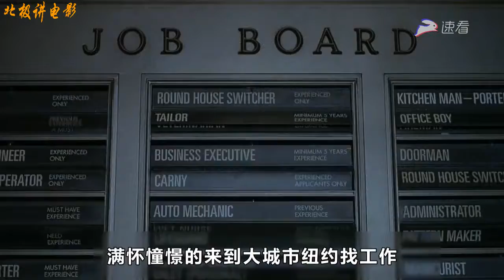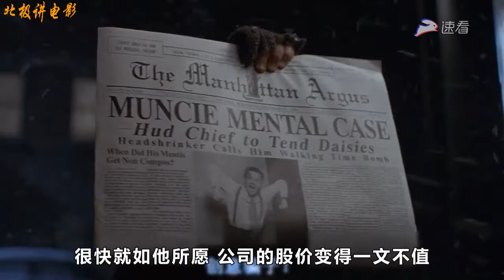【北极讲电影】穷小伙发明了一个圈圈，所有人把他看成傻子，结果一夜成了大富翁